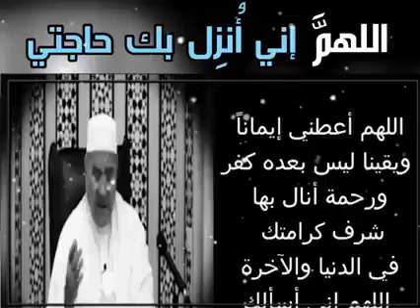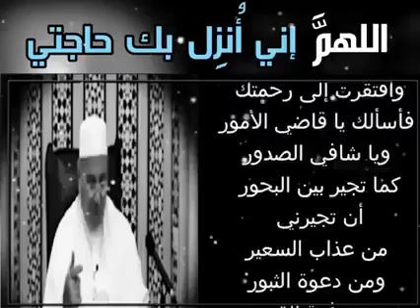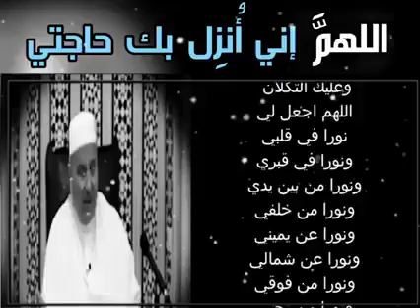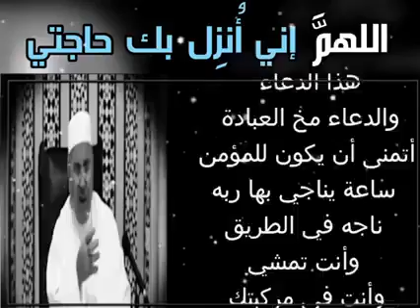دعاء الثلث الأخير من الليل 🤲